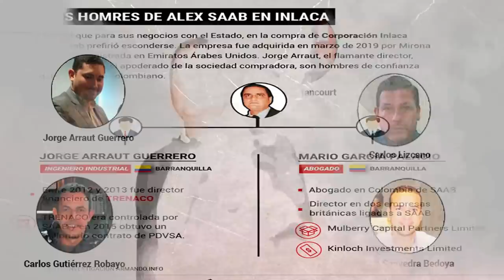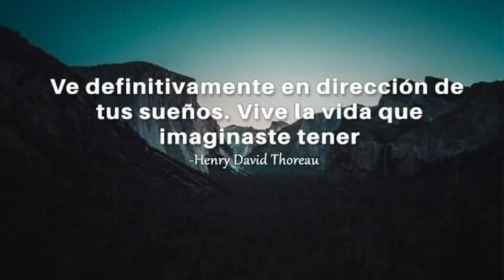👾 💩 👾 ESTOS 5 SOCIOS DE ALEX SAAB SE ENCUENTRAN PREOCUPADOS POR ESTO 👾 💩 👾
LOS SOCIOS DE ALEX SAAB ESTAN PREOCUPADOS POR TODO ESTO QUE LES NARRO A CONTINUACIÓN. ENTERESE AQUI

🐀🐀🐀 ASI DEJARON EL PELERO DE EEUU LOS SOCIOS DE ALEX SAAB AL APROBARSE LA EXTRADICIÓN 🐀🐀🐀 VERLO